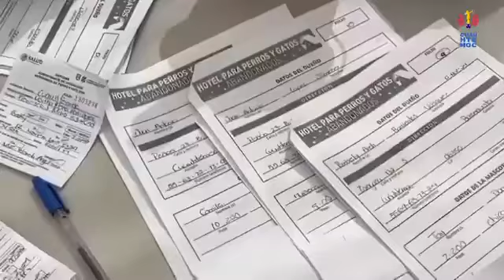Visita el Hotel para Perros y Gatos Abandonados y conoce a tu nuevo mejor amigo.🐶🐾